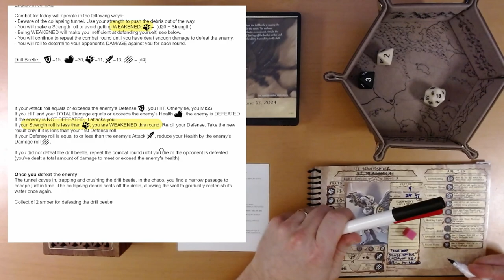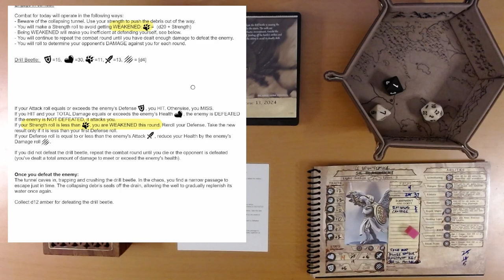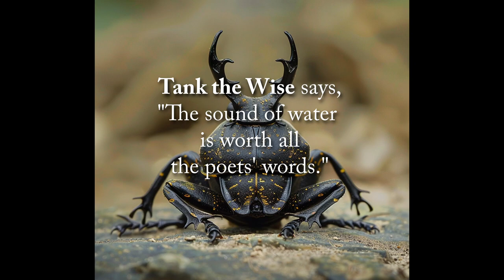2024 Quest Calendar June 13: A Crushing Defeat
Ivy battles for the town's future deep beneath Mudbrook.